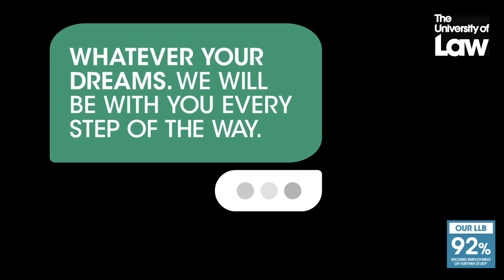We Support Your Ambition - Study Skills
Discover useful study tips from our student at the University if Law.